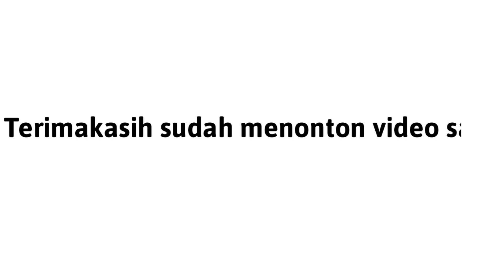tanaman jagung warga desa sudah mulai tumbuh subur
Ini hari kedua kita kembali melanjutkan memupuk jagung sambil ngevlog keadaan dan suasana jalan di daerah sini menuju ladang.